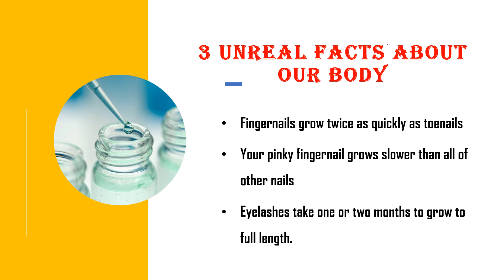3 unreal facts about our body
Did you know your body is full of surprises? 🧠 Here are 3 unbelievable facts about the human body that you probably didn’t know! 🤯